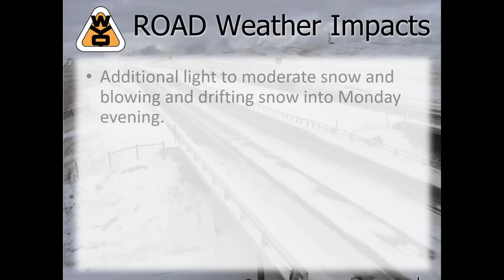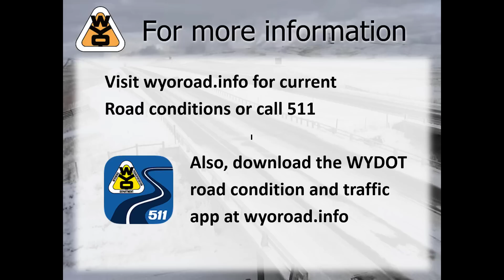WYDOT Impact Graphic 1-2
Snow & blowing snow to impact Wyoming roads into tonight.  A high wind event will then create blowing & drifting snow, poor visibility and possible whiteout conditions Tuesday afternoon through Wednesday afternoon for sections of I-80, I-25, South Pass and various secondary roads!